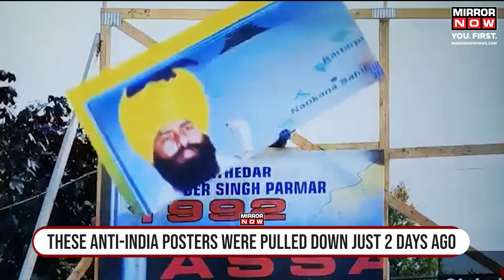India Canada News | 2 Days After Removal, Assassination Posters Back At Surrey Gurudwara | Trudeau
Radical anti-India activity is seemingly continuing unabated in Canada. In British Columbia, posters calling for the assassinations of Indian diplomats have been posted once again. These posters have been put up again at the Surrey Gurudwara two days after they were pulled down. The Guru Nanak Sikh Gurudwara at Surrey was under the management of Hardeep Singh Nijjar before he was gunned down on June 18, 2023. Canadian agencies had taken down the posters after facing allegations of permitting and encouraging anti-India elements that threatened Indian diplomats. India has consistently raised concerns with Canada regarding unchecked anti-India activities. Full story here.